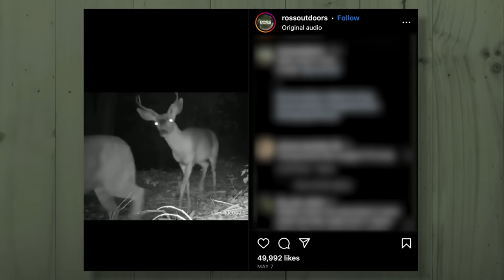Uncle Si Stands with Jason Aldean: ‘Try That in a Small Town,’ Jack! | Duck Call Room #264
Uncle Si has a lot to say about the current state America’s in, but that doesn’t stop him from encouraging young people to get out there and start living. The boys express support for their friend Jason Aldean amid controversy over his chart-topping song. Martin shares some facts about napping and comes to the conclusion that not only should he pick up the habit, but Si may have gained a huge benefit from it. Stone gives advice on how to get a high-grade woman, and John-David recalls a time when his violent bodily functions took over at a famous landmark.

— Why pay $80K/year for an HR manager? Schedule your FREE conversation today to see how much Bambee can take off your plate, and let them know Duck Call Room sent you!

— Get a Queen-size MyPillow right now for only $19.98! And for just $10 more you can get the King size!